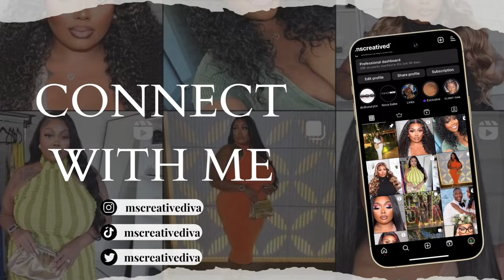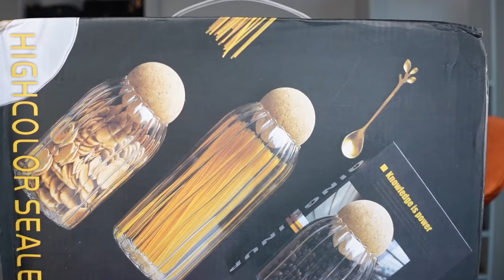*HUGE* TEMU HAUL | HOME DECOR , Accessories, Beauty + More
Hey welcome back to todays haul for all of you who are curious about Temu!! lets get into this haul Featuring accessories, home decor, beauty products and more. Hope you enjoy this haul

Every Temu shopper will get $100 coupon bundle to save more ; Or search code 【dkw4547】on temu to claim

links to my picks:
Fan-shaped Laser Pattern Sexy Elegant Stud Earrings $1.99💰

Fan shaped stud earring

Glossy Chunky Water Drop Shaped Stud Earrings  $1.34

Glasses travel case

Hollow gold flower bangle

4 pc drawer jewelry tray

3 tier Velvet jewelry holder

laniege sleep mask (discontinued)

Kitchen Supplies

Fruit Pattern Ceramic Coffee Mug

Glass Bottles Oil

3pcs Airtight Glass Jars With Corks (sold out)

1pc Wooden Tray, Scented Ornament Key Storage Tray $13.49💰